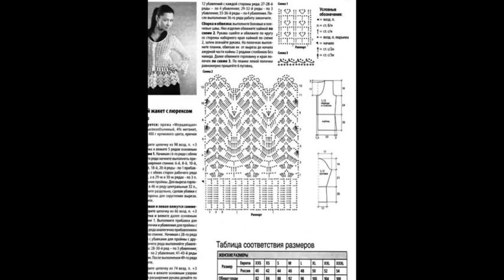Crochet Patterns| for free |crochet cardigan| 873